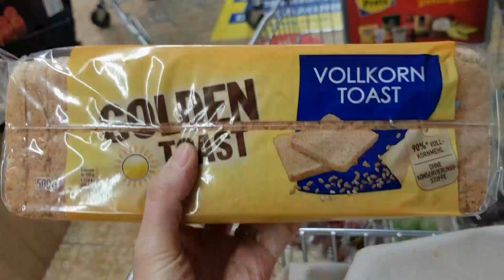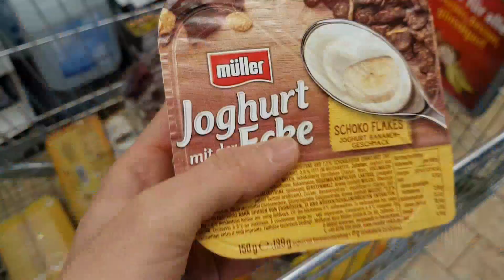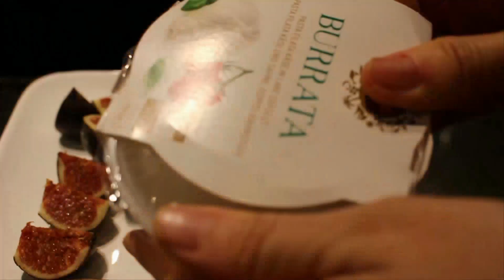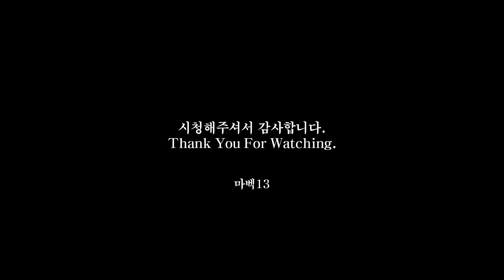마벡13 독일 주말 장보기, 저렴한 시장 물가, 부라타 치즈와 무화과, Shabbies 부츠 언박싱, 가을밤의 모닥불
주말을 맞기 전에 장보기를 하고
처음으로 부라타 치즈와 무화과도 먹어봤어요.
Shabbies 부츠를 선물받아 언박싱 하고
남편과 마당에 모닥불을 피웠어요.
그럼 잘 부탁드립니다.

*부츠:Shabbies Amsterdam
*부라타치즈와 무화과 접시:Creat Table

악플 및 관련없는 피드백은 저와 소중한 사람들을 위해 예고없이 삭제하겠습니다.